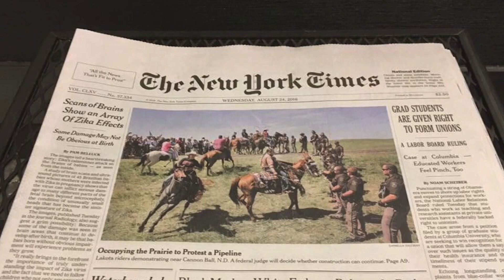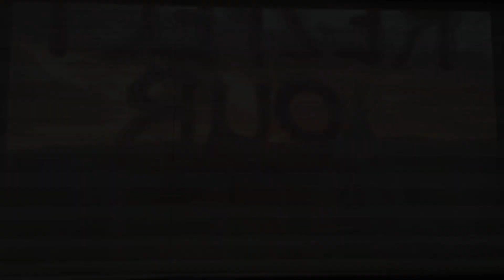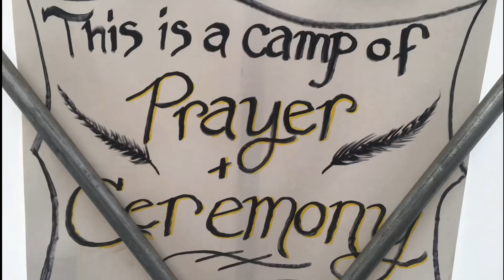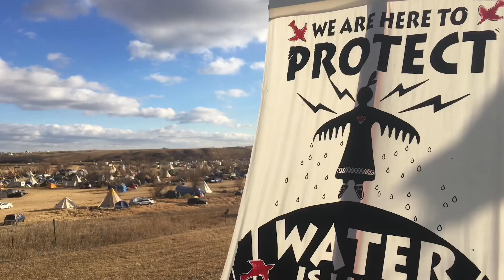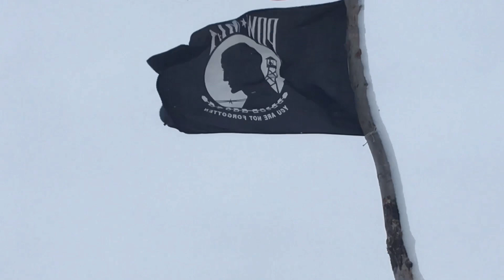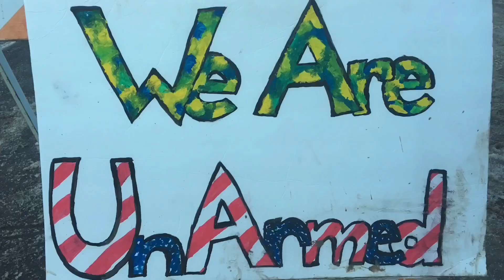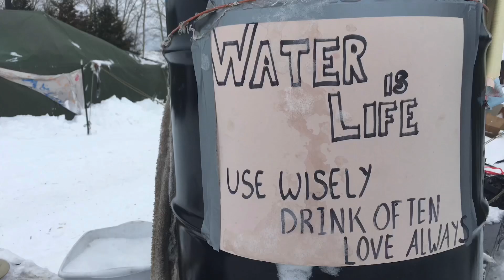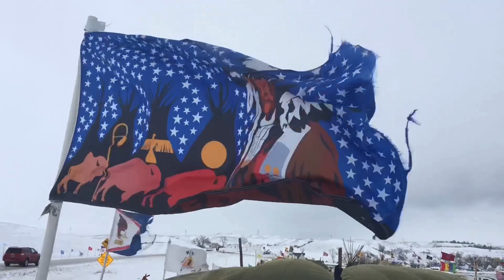StandingRockIsEverywhere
Dearest Standing Rock Water Protector Family,

To celebrate the recent victory, I dedicate this short film-in-progress, “StandingRockIsEverywhere” to the people of Standing Rock who’s hearts, courage, civil disobedience, inspiration and prayers, literally have changed the world.

I made this film from footage and stills I shot at Standing Rock in North Dakota between August and December 2016. The film was made in about 16 hours for Petzel Gallery, in New York City. The exhibition was called “We Need To Talk”, artists respond the impending Trump Presidency. It ran from 07JAN17-28FEB17. As it was to be running in a loop in the gallery I was advised to have chunks of it with no sound. As I mentioned it is a work in progress and I have yet to do the voice over and subtitles I intended.
It runs in chronological order and covers much, but no where near all of what happened at Standing Rock.

For those of your that were there I’m sure you will remember the moments. For those of you who witnessed from around the world or have never seen what happened it will serve as an introduction.
I have a great deal more images and footage including almost all of February the Prayer Walk out of Oceti, rallies and marches in Washington DC, New York City and more.

For now for, moment, Wopila Tanka to all Standing Rock Sioux Water Protectors, from all others tribes as well and allies from everywhere in the world.

The decision 06July20 to stop the Dakota Access Pipeline is proof that People Power WORKS!!! If you showed up at Standing Rock, showed up in countless marches worldwide, wrote letters, made calls, posted on social media, cared, shared, felt, donated, or otherwise helped Protect Water from wherever you are in the world, this incredible victory is yours.

This moment in history is all of our love, hopes & prayers for Grandmother Earth, actually making a difference in this world for this & for all future generations.

THIS is what we can do when we all come together in peace, prayer & clear, focused intention in action.

I thank each & every one of you for being on the frontlines of this global moment. The beginning is here, of changes such as these, flowing through our humanity into the world.

This is the change we wanted to see in the world. We truly are the ones our ancestors prayed for. We truly are the ones We have waited for.

Keep the faith Family! WE did this together. Remember that in these times. Remember that as the greedy, dark forces of ecocidal Trump & toxic corporations appeal this decision.

Rise. Resist. STAND. Stay Standing with Standing Rock.

This battle is won but there is much more to win this war against this pipeline & against others of its kind.

There is much to be done to remove Trump & his poisonous Administration from office and put them in jail where they belong.

Stay the course my relatives!

This NoDAPL decision came on the same day as the stopping of a major fracked gas pipeline crossing the Appalachian Trail AND an upholding of the decision to stop KXL.

Truly, changes visualized for years are becoming real now.

People Have The Power.

JUSTICE!!!
When do we want it?
NOW!!!
If we don’t get it ...

Congratulations one & all.

I am so grateful to Jasilyn Charger and all the first youth that sat by the side of the 1806 highway in North Dakota and prayed for all of us & the world to hear their hearts aching for the water to you be protected and for this day and this decision.

I’m also profoundly grateful to the Youth Runners from Standing Rock who carried the message from from Standing Rock in North Dakota on their incredible 1,800 mile run to The White House in Washington, D.C.

I’m so grateful to the Standing Rock Sioux Tribe and all the 400 or so tribes that showed up at Standing Rock, as well as the other 100 or so tribes and countries and causes that turned up, making the total number of the flags and intentions of support around camp at well over 500.

Well done one and all. This victory is yours. Together we can do anything. Onwards to true and lasting justice, true and lasting peace, true and lasting balance with nature and all skins, all creeds, all nations, all humanity.
Onward to loving all children of all species for all time...

Show me what Community looks like?!
THIS is what Community looks like!!!

Show me what Humanity looks like?!
THIS is what Humanity looks like!!!

With Love, Gratitude and Prayer,
Min Wiconi!!!
Doug McLean